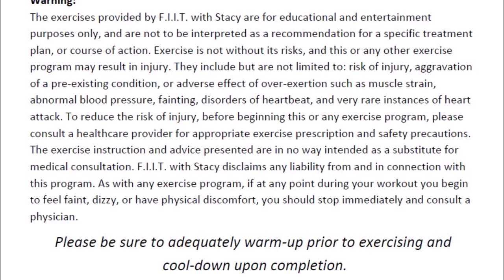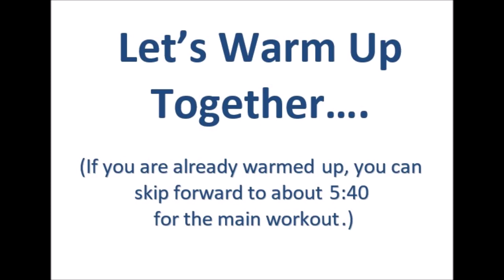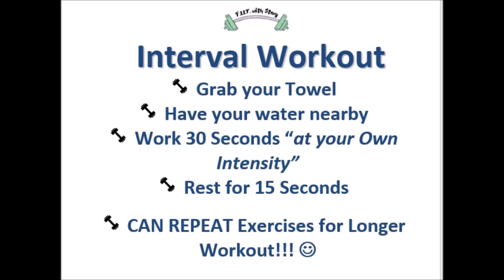Towel Workout at home #2 - Interval - CORE , CARDIO, MUSCLE BUILD - No Floor exercises - All levels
Work out at home with Stacy.  All you need is a towel and some space to move.  Find some great music at home, and join Stacy as we warm up, workout and cool down together.  Complete workout (minus the stretch) using 30 second intervals.  NO other equipment required, and NO floor work.

Good for beginners, older adults, those wanting to lose weight, and anyone else looking to move